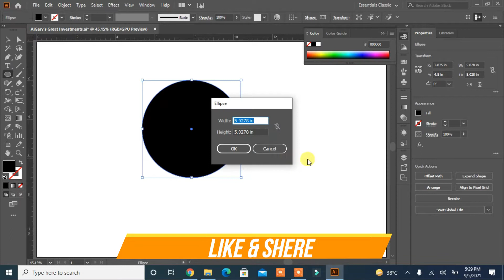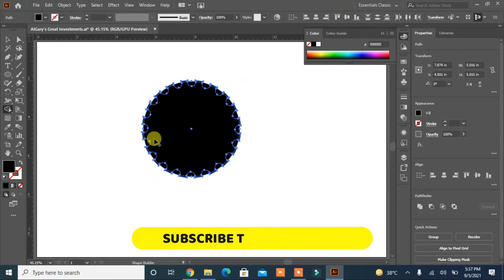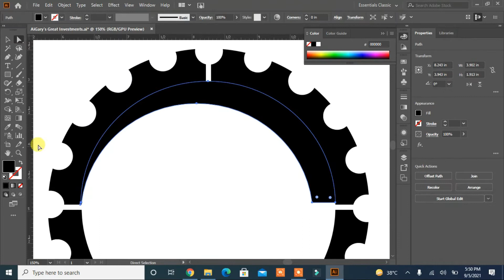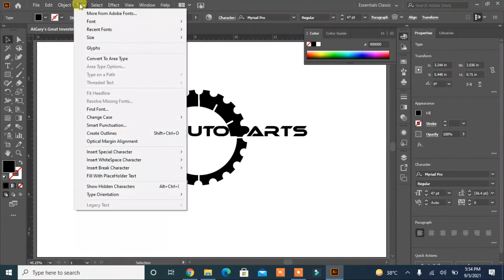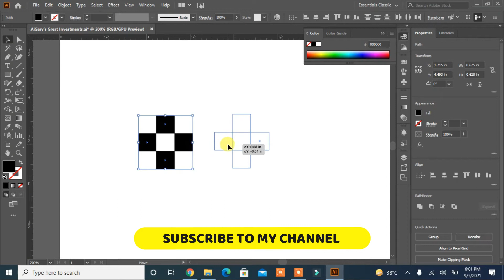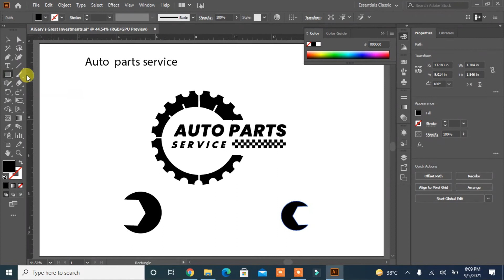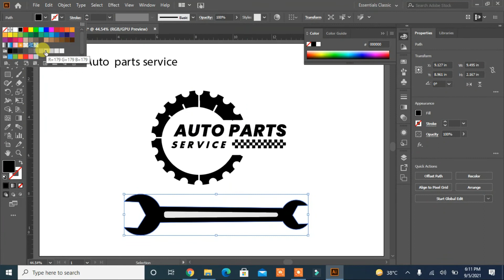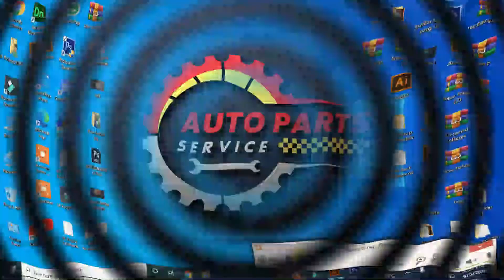auto parts logo design||auto repair logo design||auto repair logo ideas||automotive service||RGD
Hi friends
Show off your brand personality with a custom organic Auto Parts logo designed just for you by a professional designer. Need ideas? We've put together some amazing examples of organic Auto Parts logos from our global community of designers, get inspired and start planning the perfect organic Auto Parts design today. Such designs can be easily found on our channel. Rasheed RGD

automotive service
auto spare parts logo design
auto parts logo design free
auto spare parts shop design
auto parts symbol
auto parts branding